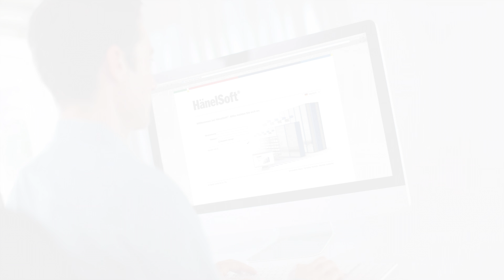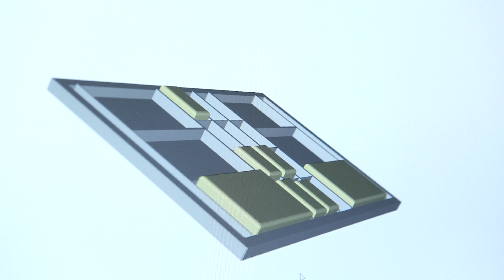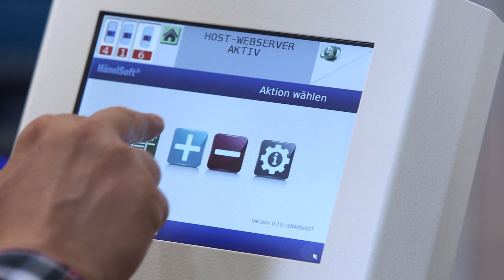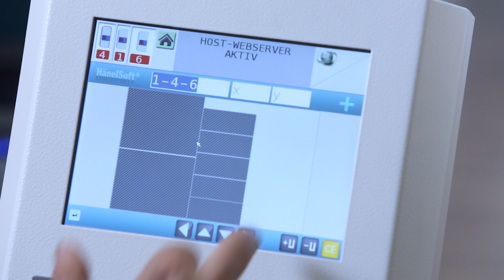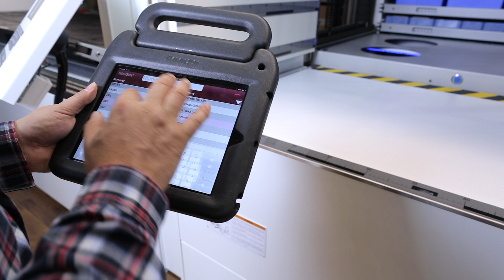La nouvelle interface utilisateur du logiciel de gestion de magasin HänelSoft®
Hanel Systèmes propose des solutions personnalisées de stockage pour votre entreprise.

ou en appelant le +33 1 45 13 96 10

Le concept d’interaction homme-machine a été remanié de fond en comble pour le rendre plus convivial et moderne. Les procédures et processus sont visualisés sous une forme simplifiée. Les modèles, les icônes et d’autres fonctions facilitant le travail – comme le glisser-déplacer – dans l’application de plateau facilitent nettement l’utilisation et accélèrent la saisie des données.